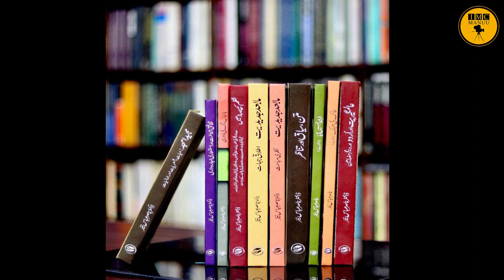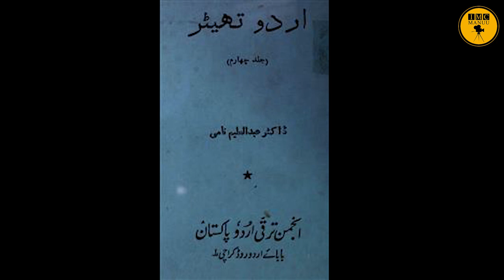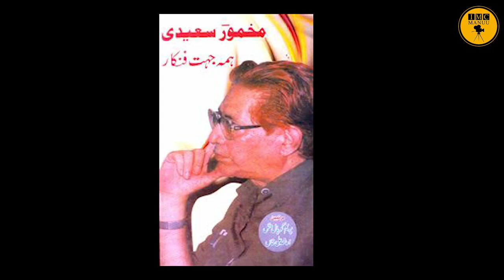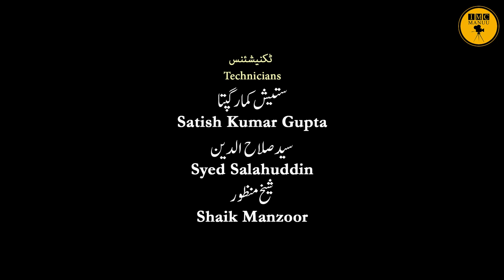Dr. Sayeed Alam | Eminent Dramatist | Ek Mulaqat | IMC MANUU